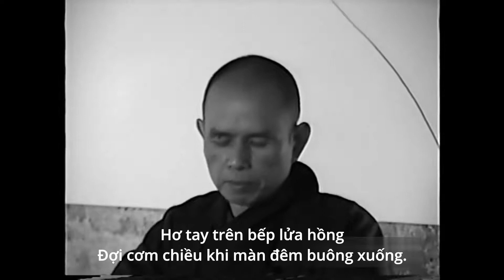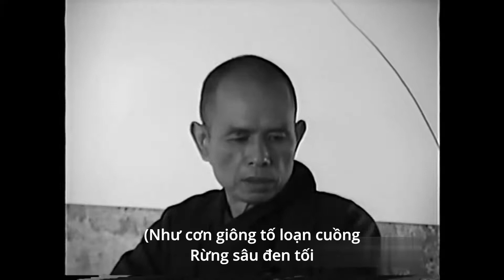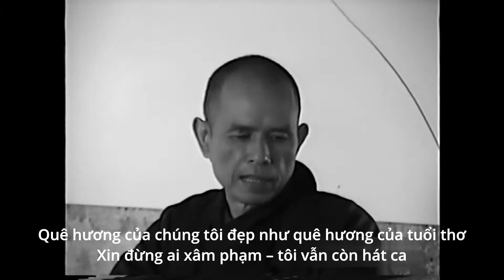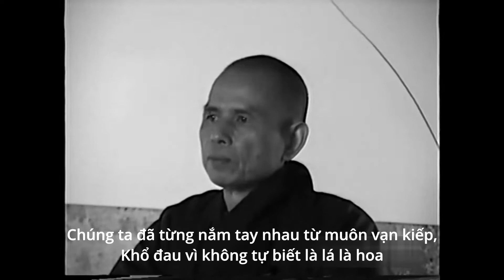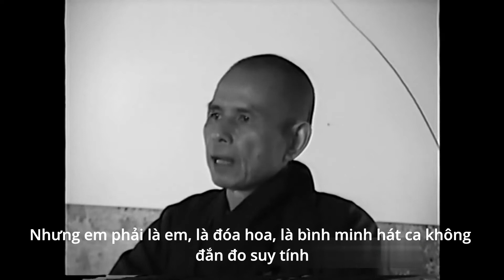Bướm bay vườn cải hoa vàng Thích Nhất Hạnh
Bướm bay vườn cải hoa vàng – Nhất Hạnh
TÔI KHÔNG BAO GIỜ KHÔN LỚN

Hôm nay chúng ta cùng đọc với nhau bài Bướm bay vườn cải hoa vàng. Bài này được sáng tác trước bài trường ca Avril vào khoảng năm tháng. Viết vào đầu tháng chạp năm 1963. Trong bài Bướm bay vườn cải hoa vàng chúng ta thấy lại bông hoa của thi sĩ Quách Thoại một cách rất rõ ràng.

Đứng yên ngoài hàng dậu
Em mỉm nụ nhiệm mầu
Lặng nhìn em kinh ngạc
Vừa thoáng nghe em hát
Lời ca em thiên thâu
Ta sụp lạy cúi đầu.

Bài Bướm bay vườn cải hoa vàng cũng là một bài thơ rất vui, và tuy nhạc của Anh Việt hơi có tính hoài niệm, nhưng tinh thần của bài thơ này vốn rất thanh thoát nhẹ nhàng. Trong bài thơ này chúng ta đã thấy các giáo lý Hiện Pháp Lạc Trú và Vô Hành biểu hiện ra rất rõ. Hiện Pháp Lạc Trú là sống an lạc, vững chãi và thảnh thơi ngay trong giờ phút hiện tại.

Những câu đầu có thể cho chúng ta có cảm tưởng đây là hình ảnh của quá khứ, nhưng sau đó chúng ta biết rằng những hình ảnh đó là những hình ảnh của hiện tại. Vì nếu an trú được trong bản môn thì chúng ta có thể thấy quá khứ nằm ngay trong hiện tại. Và chuyện gì xảy ra ngày hôm qua cũng đang xảy ra ngay trong ngày hôm nay, và ta vẫn có thể tiếp tục rong chơi trong thiền đường tuổi thơ. Tất cả những gì đẹp, tất cả những gì mầu nhiệm của ngày hôm qua vẫn còn có mặt trong giây phút hiện tại, nếu chúng ta thực sự biết tiếp xúc với giây phút hiện tại.

Mười năm vườn xưa xanh tốt
Hai mươi năm nắng rọi lều tranh
Mẹ tôi gọi tôi về bên giếng nước rửa chân
Hơ tay trên bếp lửa hồng
Đợi cơm chiều khi màn đêm buông xuống

Mười năm đầu là mười năm của tuổi thơ, không lo lắng, không cần phải đối diện với những khó khăn của sự sống.
Hai mươi năm kế tiếp là hai mươi năm của sự đương đầu với những khó khăn, với những khắc nghiệt của sự sống. Đây là kinh nghiệm không phải của riêng ai mà của tất cả chúng ta.

Tất cả những đứa bé ở Việt Nam đều đã có cơ hội sống qua hình ảnh này. Nếu được sinh ra ở Tây Phương thì có thể mình đã không trải qua cùng một kinh nghiệm. Đi chơi; sự có mặt của trẻ thơ là để chơi chứ không để làm gì hết. Ăn và chơi thôi. Ăn, ngủ và chơi. Cha mẹ ta chỉ mong chúng ta làm được ba chuyện đó. Ăn, ngủ và chơi.

Đi chơi nhưng luôn luôn ta được dặn rằng: con nhớ về đúng giờ cơm chiều. Có khi ham chơi quá, ta về trễ và mẹ phải ra gọi. Vì mình chơi ở một bãi cát, ngoài bờ sông hoặc ở một bến nước nào gần nhà. Và sau khi đã nấu cơm xong, mọi người trong gia đình đã có mặt rồi mà chỉ còn thiếu mình nên mẹ phải đi ra gọi mình về ăn cơm. Chơi thì chơi đủ thứ, không cần đi guốc, đi giầy gì hết. Lấm láp, hai chân dính bùn, dính đất, vì vậy khi về đến nhà trước ta phải ra bếp nước để rửa chân. Rửa chân xong, đi đôi guốc rồi mới được vào ăn cơm. Vì mâm cơm được dọn trên bộ ván gõ, nếu chân mình còn dính bùn đất thì mình không được trèo lên. Đó là hình ảnh của Việt Nam.